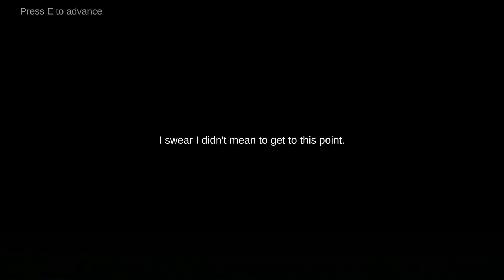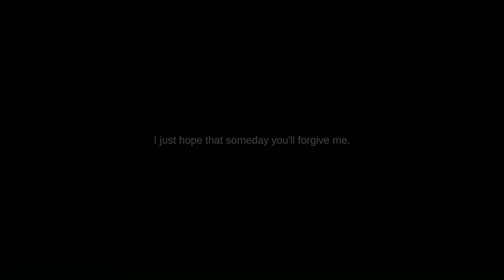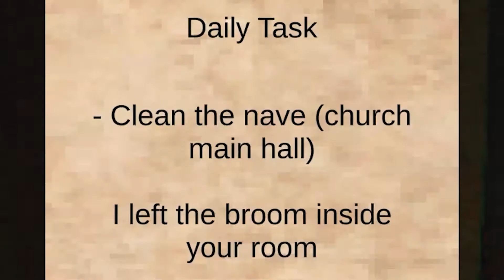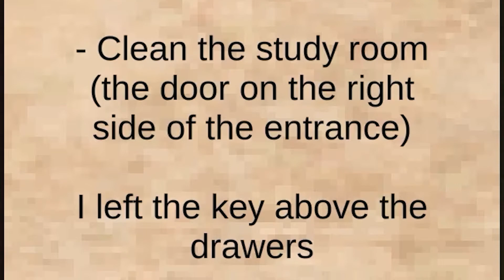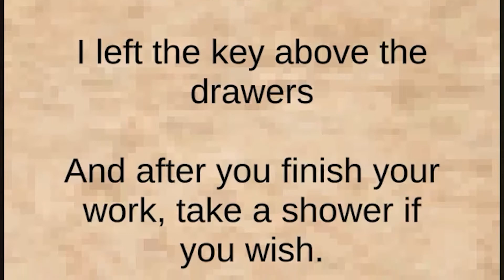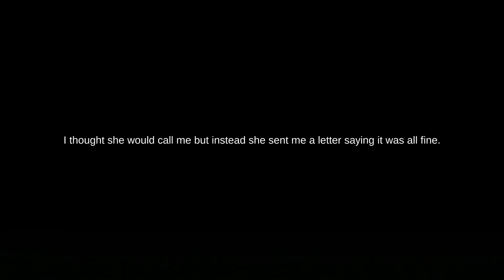He Likes Children... | New Testament (Demo)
I just wanted to make money...

Hey guys I'm Ms.Plain, I like to play lots of horror games and play games with my friends.